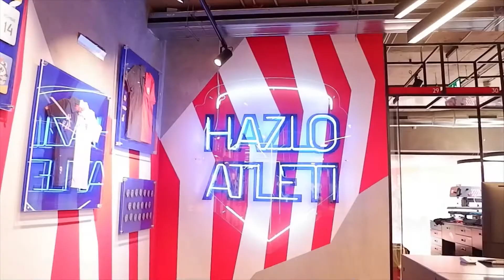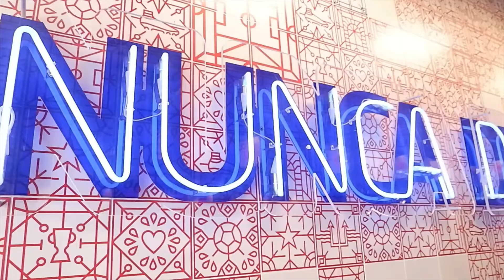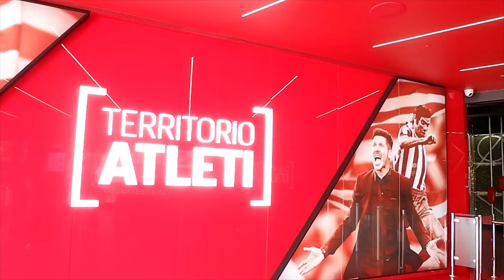SPAINTRIP #05 Explore Official Store Atlético de Madrid EUROPEVLOG #32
Agenda ke markas besar Atlético de Madrid adalah request suami yang memang seorang Atléticos a.k.a fansnya klub tersebut. Seru banget cuci mata di sini, ya walopun cuma beli 1 item plus jastipan hihii. Yang penting adalah experience-nya. Tempatnya lebih besar dari La Tienda Oficial Real Madrid, dan pastinya isinya lengkaaaap!

So, enjoy our video ;)